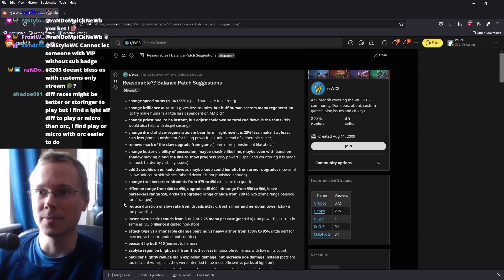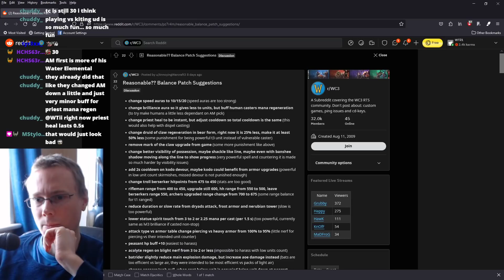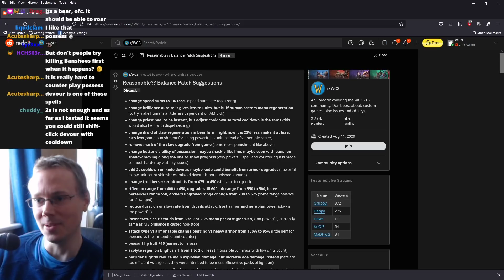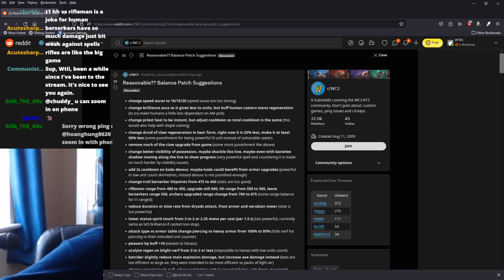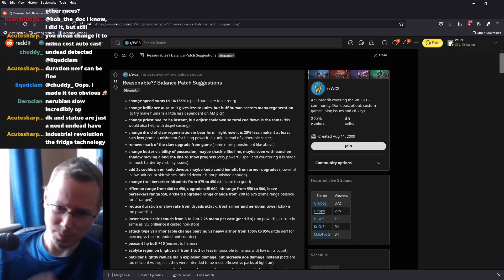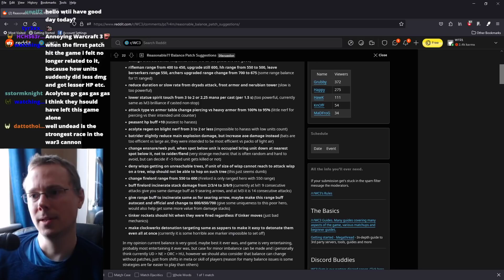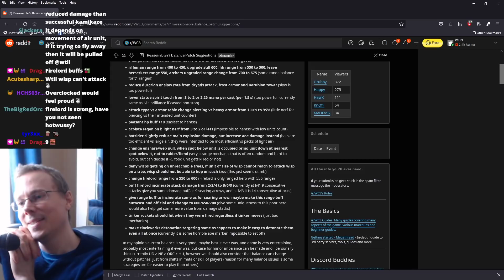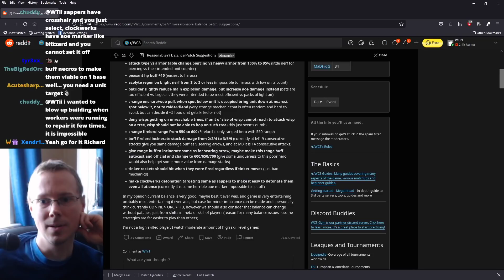AnnoyingWarcraft3's Reasonable?? Balance Patch Suggestions | WTii Reacts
WTii reacts to Annoying Warcraft3's Balance Patch Suggestions for Warcraft 3 Reforged.

Want to request a 4v4 RT / 1v1 Strategy or even a custom game?
You can do so @ Twitch.tv/wtii & Tip £13.37 to be credited & have your request fulfilled and posted as a Youtube Video!
Thanks for your support, much love, WTii ^~

WTii
CHELMSFORD
CM1 9AN